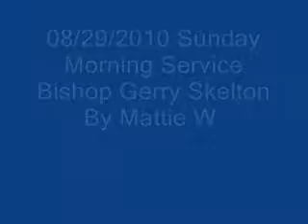Fountain of the living word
BISHOP Jerry Skelton 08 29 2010.wmv